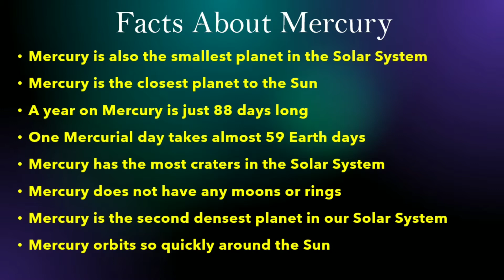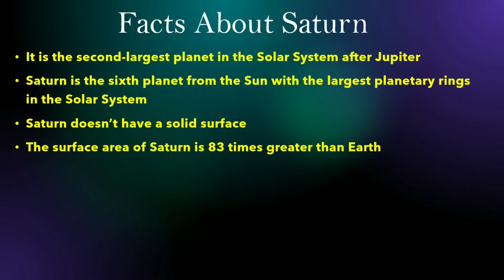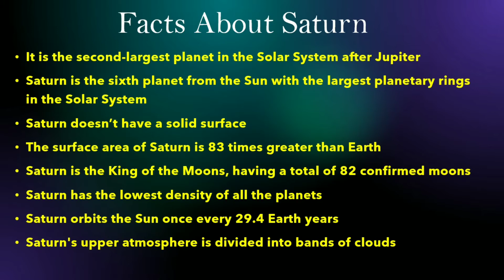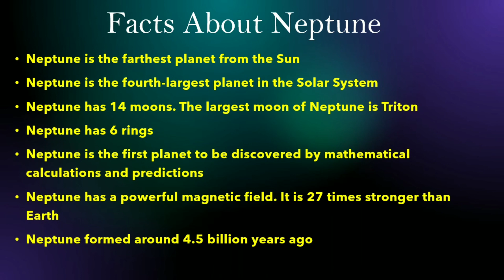Planet Facts part 2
Hi Friends...This video is interesting about planet Facts Part 2.common friends join with me to learn some new information.